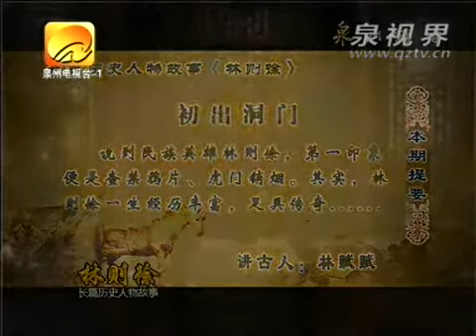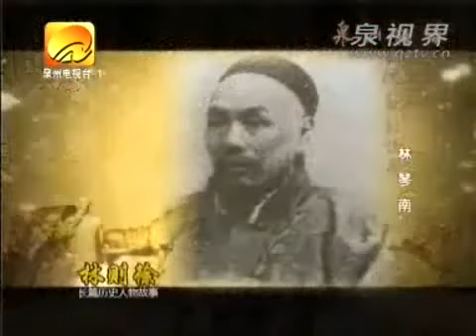初出洞门 林則徐一